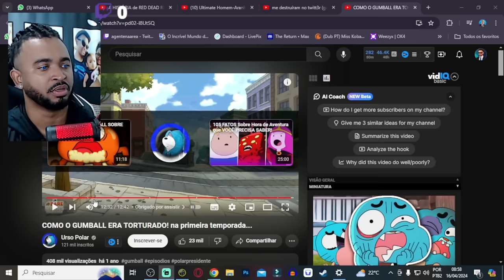COMO O GUMBALL ERA TORTURADO! na primeira temporada... @UrsoPolarPresidente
💻 Configurações do meu PC:

Processador: Fx 8320e
Mobo: Ga970 USB3
GPU: GTX 1660 Super GDDR6